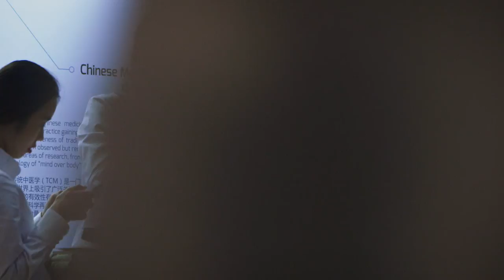Experience | 4IR Bio Lab